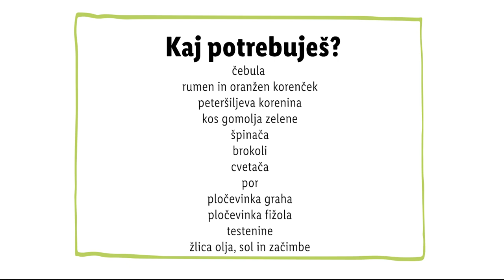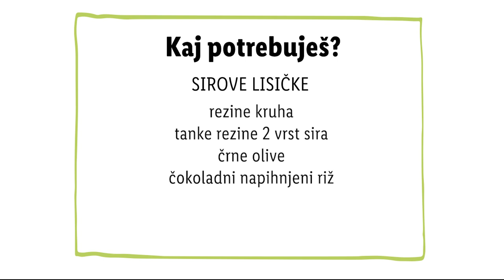Zdravko Lidl: Mineštra ali juha?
Ko našega Zdravka Lidla kdo vpraša: "Kaj bi raje - mineštro ali juho,« on nagajivo odgovori: "Zakaj ne kar oboje?" 😋 Mi se z njim strinjamo! 👉 Skupaj z otroki pripravi mineštro, polno sveže zelenjave 🥕🥦, za kakšnega bolj izbirčnega jedca pri hiši pa preostanek zmiksaj v slaaastno kremasto juho. 👩🏻‍🍳 Kaj bo pri tebi doma poželo večji aplavz - mineštra ali juha? ⬇️ Zapiši v komentar! 🥰

0:00 Uvod
0:14 Sestavine
0:23 Priprava zelenjave
0:57 Končna jed – mineštra
1:08 Sirove lisičke
1:26 Končna jed – kremna juha
1:36 End screen